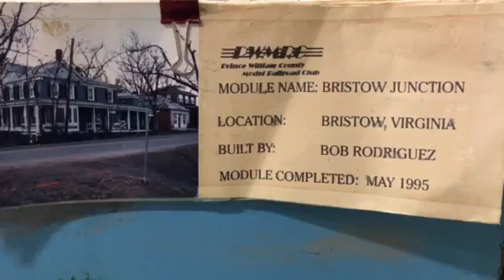Train show 2017 part 2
2017 model train show Chantilly, VA